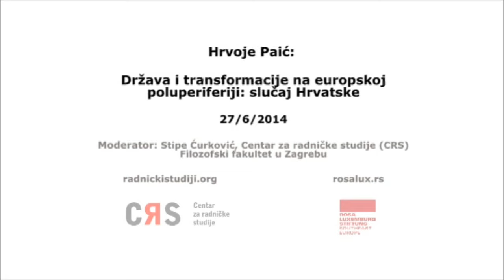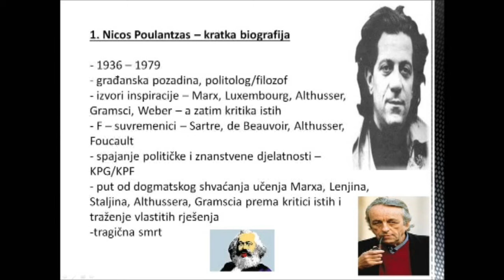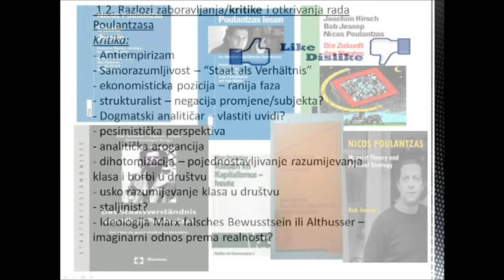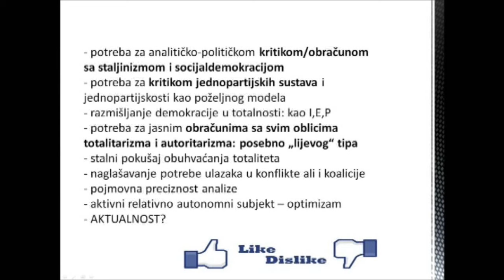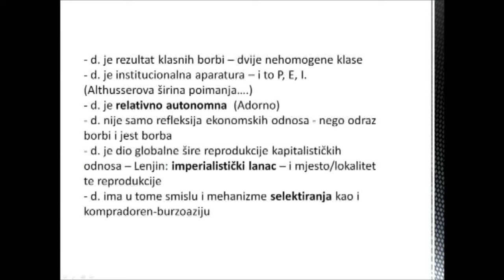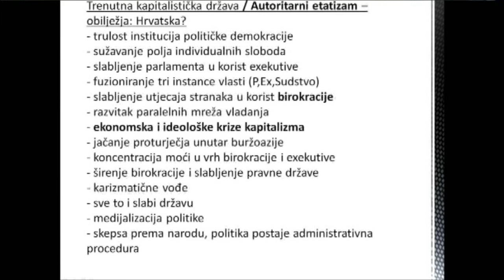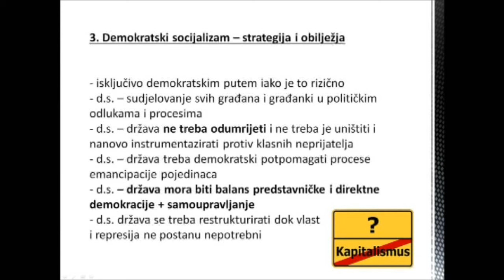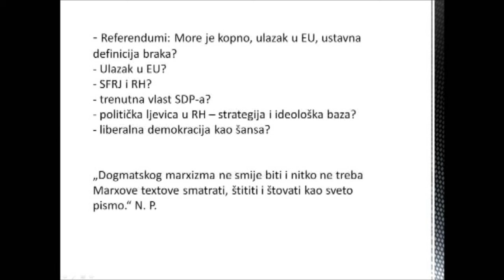Hrvoje Paić: Država i transformacije na europskoj poluperiferiji: slučaj Hrvatske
Filozofski fakultet, D4, 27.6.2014., 19h

U sklopu ovogodišnjeg programa CRS-a posvećenog teoriji kapitalističke države koji uključuje ciklus predavanja i oktobarski Seminar pozivamo vas na predavanje Hrvoja Paića "Država i transformacije na europskoj poluperiferiji: slučaj Hrvatske":

Tematski fokus predavanja je obrazlaganje i kritika obilježja teorijskog pristupa fenomenu države kakav je razvio Nicos Poulantzas. Bit će ukazano na teorijske inovacije pristupa kao i na moguće načine promatranja empirije hrvatskog društva i državnosti kroz pojmovnu prizmu ovog (neo)marksističkog teoretičara. Elementi pojmovne aparature kojima će biti posvećena posebna pažnja na predavanju su internacionalizacija kapitalizma, dihotomizacija kao teorijski alat i država kao klasni odnos. Refleksija ovih pojmova uključit će ispitivanje njihovih analitičkih prednosti i nedostataka.

moderator: Stipe Ćurković (CRS)

Hrvoje Paić 2009. završava doktorski studij na Institutu za političke znanosti Sveučilišta u Beču. Fokus njegova doktorskog istraživanja je teorija države. Disertacija “Internacionalizacija kapitalizma – transformacije na periferiji” mu na jesen izlazi iz tiska kod austrijsko-njemačke izdavačke kuće Wiener Verlag für Sozialforschung. Od 2010. radi kao istraživač i predavač na Centru za istraživanje jugoistočne Europe Sveučilišta u Grazu.

Program CRS-a podržava Rosa Luxemburg Stiftung Southeast Europe.